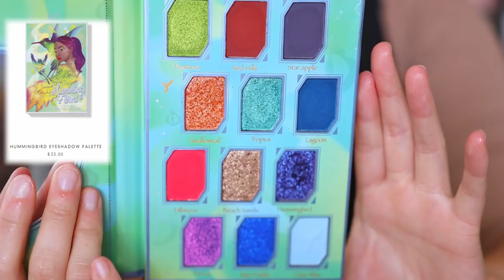THE BEST MAKEUP OF SEPTEMBER 2021!!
//Mentioned
ELF Holy Hydration! Face Cream
Tom Ford Shade & Illuminate Concealer Creme
Patrick Ta Major Brow Lamination
Pat McGrath Celestial Odyssey Palette
Pat Mcgrath
Briogeo Don't Despair Repair! Hair Mask

ELF Holy Hydration! Eye Cream
ELF Bite-Size Brow Palette (Neutral Brown)